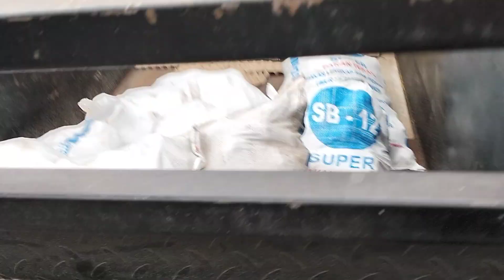kirim bibit pisang barangan jenis barangan merah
ini merupakan video kami saat pengiriman bibit pisang barangan merah hari ini sebanyak 600 batang tujuan kirim kali ini Stabat Langkat tapi dijemput langsung sama owner-nya di Medan

untuk pembelian bibit pisang barangan merah bisa wa kita di nomor berikut :

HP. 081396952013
alamat jalan pembangunan desa kolam dusun 6 timur kec Percut sei tuan